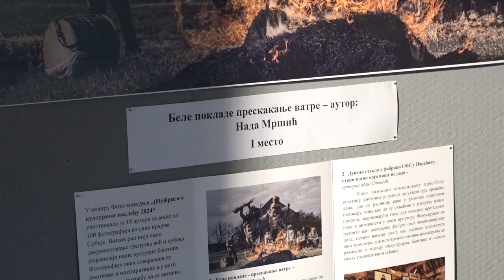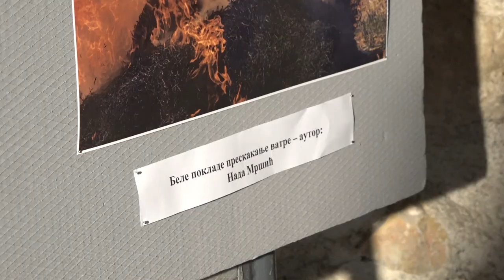OTVORENA IZLOŽBA FOTOGRAFIJA "(NE)BRIGA O KULTURNOM NASLEĐU"